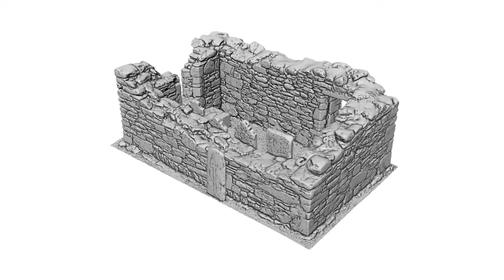Untextured 3D model of the Priest's House, Glendalough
Untextured 3D model of the Priest's House, Glendalough, Ireland produced through terrestrial laser scanning and 3D modelling